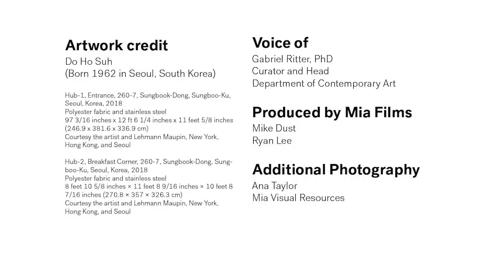Do Ho Suh, Hub 1 & 2 (2018) — Art and Migration Virtual Exhibition Tour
Do Ho Suh
Born 1962, Seoul, South Korea; lives and works in London, New York, and Seoul

Hub-1, Entrance, 260-7, Sungbook-Dong, Sungboo-Ku, Seoul, Korea, 2018
Polyester fabric and stainless steel

Hub-2, Breakfast Corner, 260-7, Sungbook-Dong, Sungboo-Ku, Seoul, Korea, 2018
Courtesy the artist and Lehmann Maupin, New York, Hong Kong, and Seoul

Impressions of space, environment, and home are central to the work of South Korean artist Do Ho Suh, which explores memory through materials and architecture.

His delicate fabric sculptures depict rooms, thresholds, and passageways from the artist’s former homes.

The structures’ translucence evokes the nature of memory: somewhere between real and unreal, visible and invisible.

They are actual size and painstakingly sewn, with doorknobs, molding, and outlets crafted in precise detail.

The works shown here, Hub 1 and 2, both dated 2018, represent two spaces from the artist’s childhood home in South Korea—the entrance and eating area—connected to form a passageway.

Speaking about his connection to home and its relationship to the broader theme of migration, the artist has stated “I consider migration to be a process, not something that happens overnight. Each step of the process is like crossing another threshold.”

By imaginatively linking places he has lived, Suh reconfigures memories of home—across both time and space—in the present for the viewer to experience firsthand as they retrace the artist’s footsteps through these intimate domestic spaces.